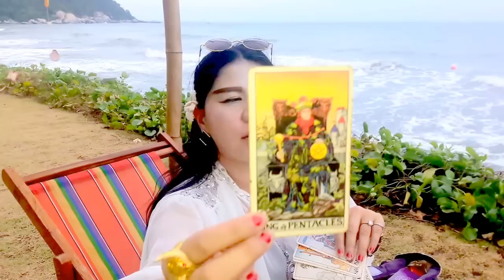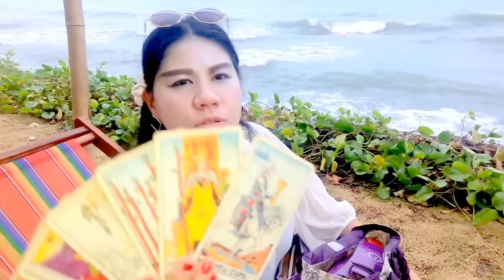เปิดดวงปี2560!!ราศีกุมภ์ หมอนีน่าแม่นๆ(ไพ่พระพิฆเนศหยั่งรู้อนาคต)รวยหรือWoW?